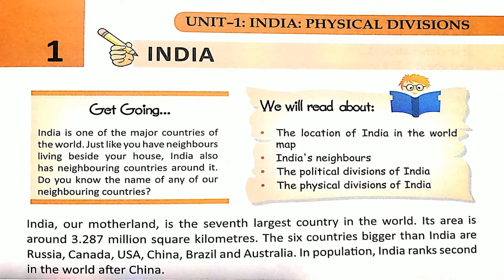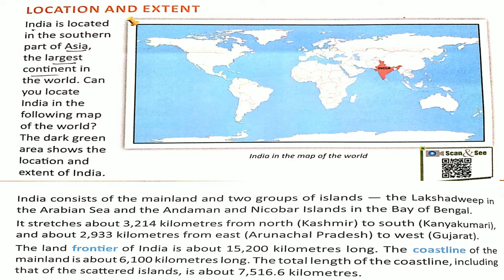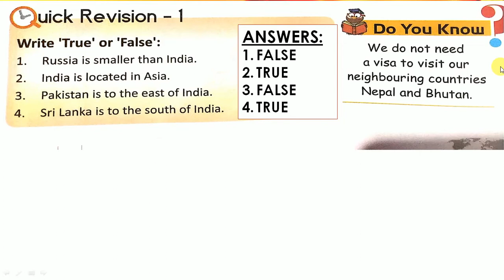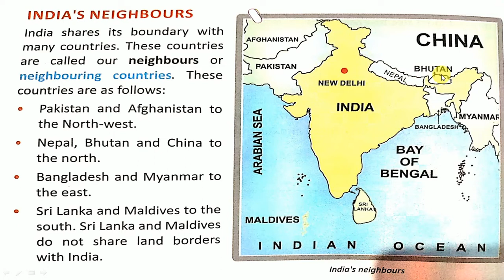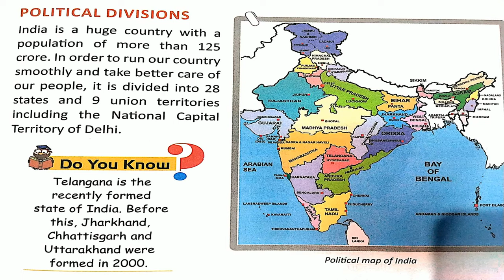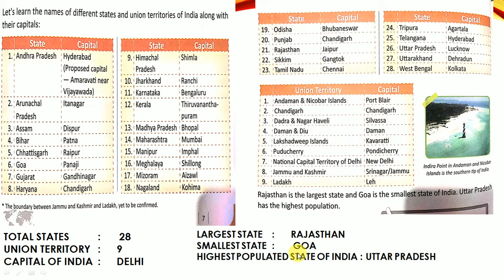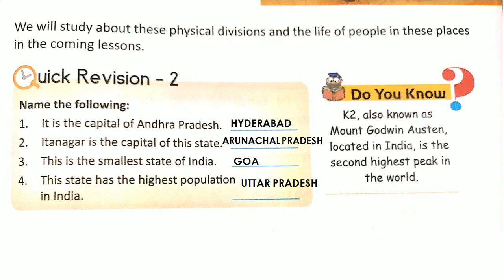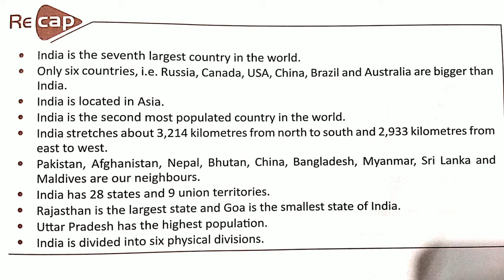INDIA | CHAPTER-1| CLASS : 4| SOCIAL STUDIES | GLOBE TROTTERS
GLOBE TROTTERS
SOCIAL STUDIES
UNIT : 1 " INDIA : PHYSICAL DIVISIONS "
CLASS : 4
CHAPTER : 1
TITLE " INDIA "